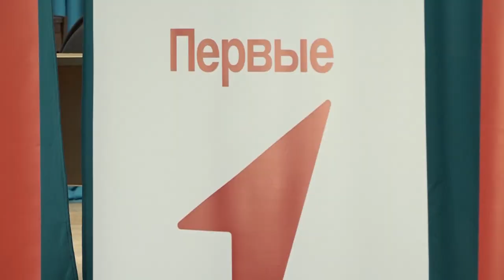В Щёлкове состоялась встреча активистов «Движения Первых»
От мечты к лидерству. В лицее №14 имени Гагарина прошла встреча активистов Российского движения детей и молодёжи. Обсудили проекты, миссию и цели – то, над чем предстоит работать в ближайшее время.